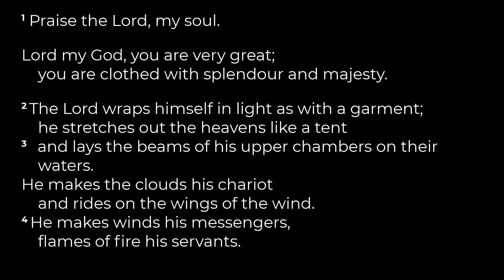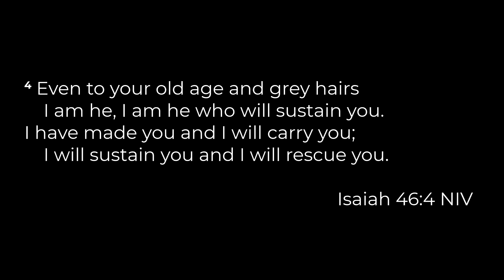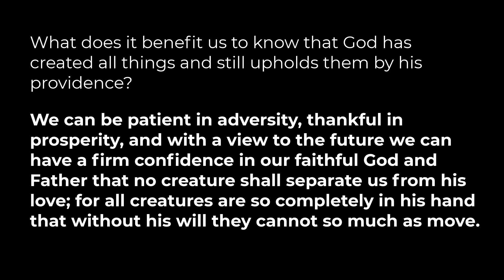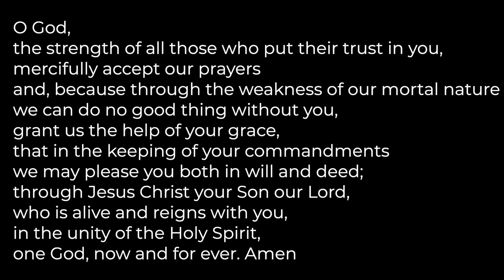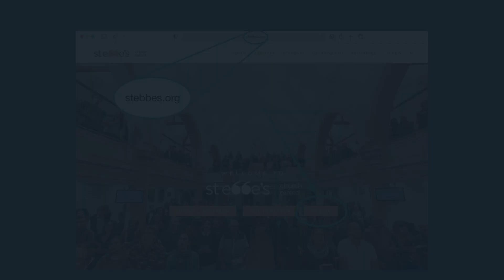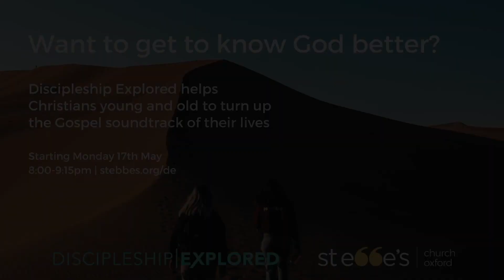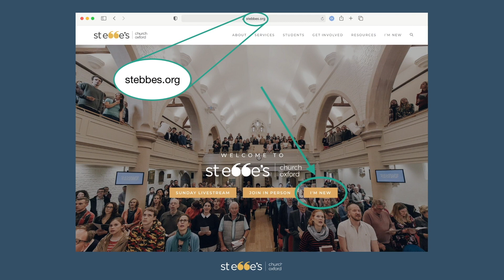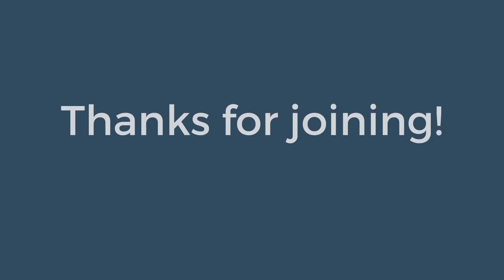St Ebbe's Daily Service 09/06/21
Pete Wilkinson, Associate Minister, is leading the service.